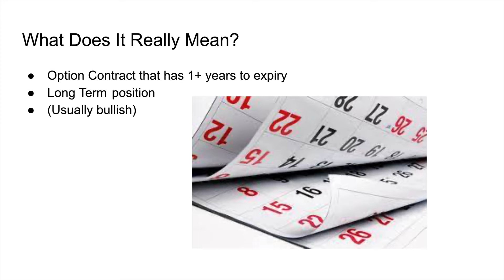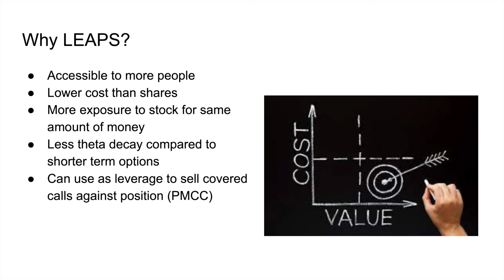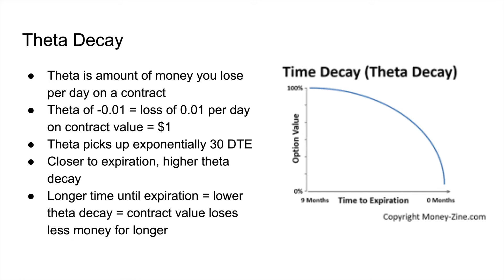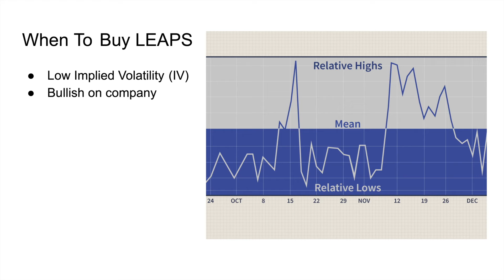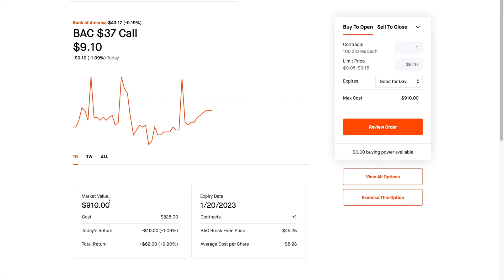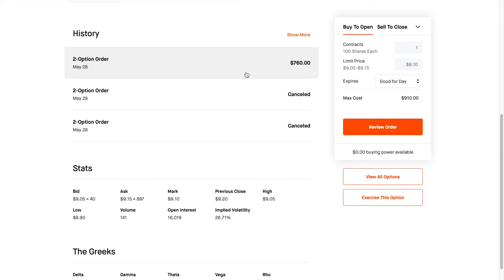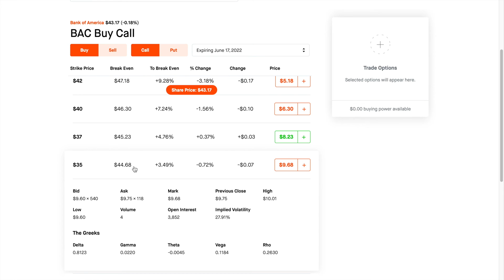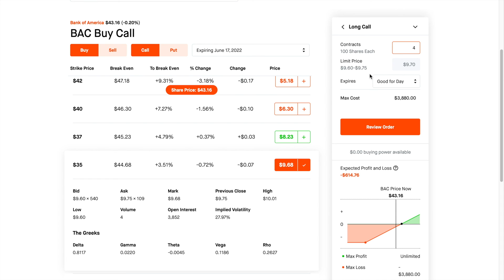How To Trade And Make Money Every Time Using LEAPS!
In this video, I'm going to teach you how to trade and make money every time using LEAPS. LEAPS stands for Long-term Equity Anticipation Securities and they're a type of derivative that allows you to make money by buying stocks that are going to go up in value.

If you're interested in trading and making money, then this video is for you! I'll show you how to buy stocks using LEAPS and how to trade them so that you can make money every time you trade. This is a valuable lesson that will help you achieve your financial goals!
Anyone can make money by trading this strategy, you'll get big returns!

In this video, I discuss buying LEAPS and how they can make you money!

Apply for an American Express Card with this link. With your new Card, you could earn a welcome bonus and your friend could earn a referral bonus. Terms Apply.

Earn $200 cash back with the Chase Freedom Unlimited® or Chase Freedom Flex℠ credit card. I can be rewarded, learn more.

Now you can earn 60,000 bonus points with the Chase Sapphire Preferred® credit card. If you apply and get approved, we can both earn rewards:

Earn 50,000 bonus points with any Southwest Rapid Rewards personal Credit Card. Business owners can earn up to 80,000 bonus points with Southwest Rapid Rewards business Credit Cards. I can be rewarded too, learn more.

Want to apply for the best starter card, the Discover It Cash Back card?